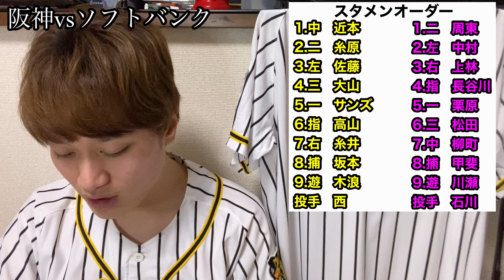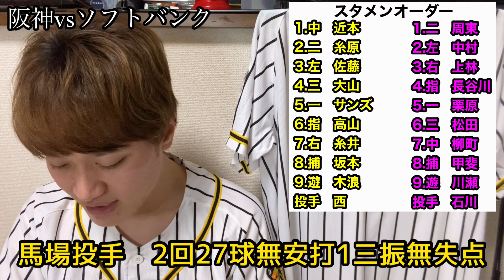【阪神タイガース】阪神vsソフトバンク オープン戦 佐藤輝明本塁打デビュー！ 藤浪晋太郎好投！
今回は3月5日阪神vsソフトバンクのオープン戦について語らせていただきました！

本日から阪神タイガースのオープン戦のスタートでしたね！
初戦から勝利できたのはいいんじゃないでしょうか！

というか佐藤輝明選手の存在感が凄いですな〜
藤浪選手も良い感じに見えますし今シーズン期待してもいいですよね？

阪神vsソフトバンク
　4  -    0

1.中　近本光司選手
2.二　糸原健斗選手
3.左　佐藤輝明選手
4.三　大山悠輔選手
5.一　サンズ選手
6.指　高山俊選手
7.右　糸井嘉男選手
8.捕　坂本誠志郎選手
9.遊　木浪聖也選手
投手　西勇輝選手

起用投手
西勇輝選手ー藤浪晋太郎選手ー馬場皐輔選手ー小野泰己選手

本塁打
佐藤輝明選手　ソロホームラン
サンズ選手　ソロホームラン

2019年度現地観戦戦績
5勝5敗

2020年度現地観戦戦績